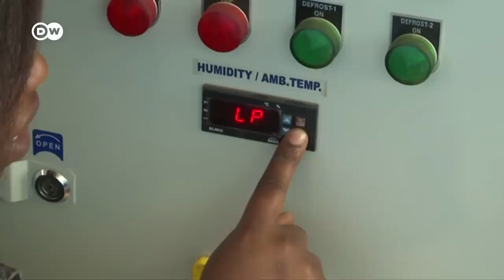Disruption in water cycle threatens the Earth | DW News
According to the European Commission, the current drought could be the worst "for at least 500 years." Large swaths of the continent are now in a state of drought alert or drought warning.

Rising temperatures and extreme heat have left countries around the world parched. From China to the United States and Mexico to Kenya, drought has taken hold.